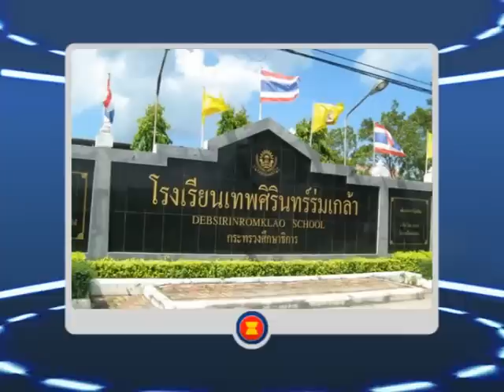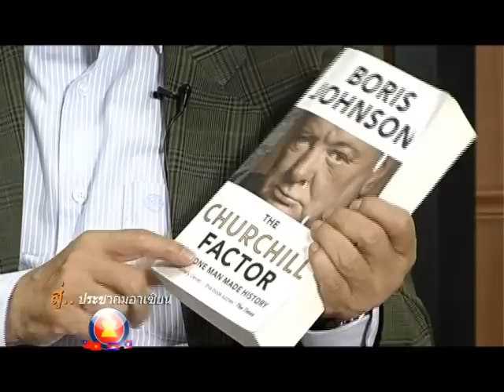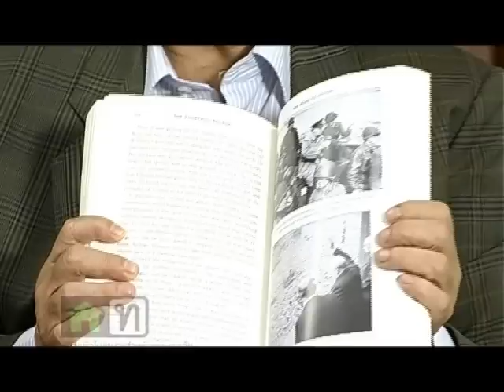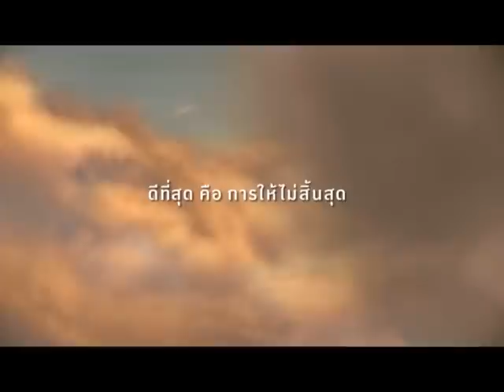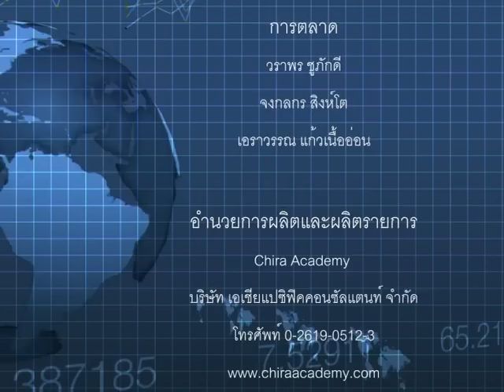รายการ สู่..ประชาคมอาเซียน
ตอน : ASEAN Youth Learning Society for One Vision ,One Identity ,One Community
อาจารย์มงคล ชูวงษ์วัฒนะ
ผู้อำนวยการโรงเรียนเทพศิรินทร์ร่มเกล้า
ออกอากาศทาง NBT
ศุกร์ที่ 27 มีนาคม 2558 (เวลา 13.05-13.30น.)
ศ.ดร.จีระ  หงส์ลดารมภ์
เบญจพร พงษ์ประดิษฐ์